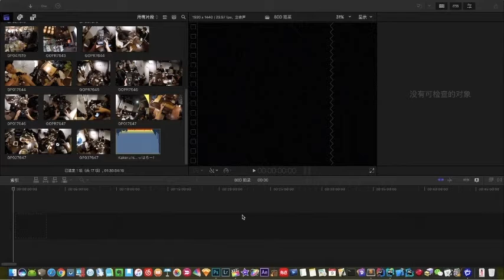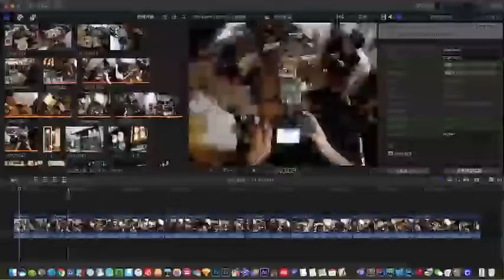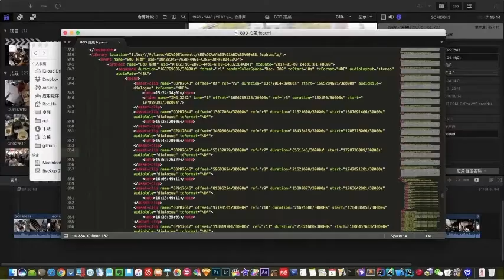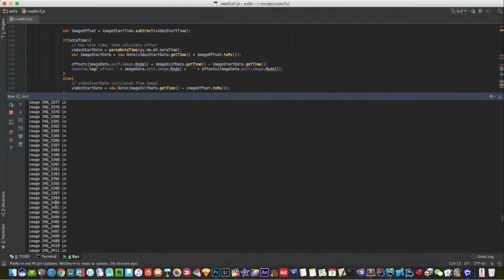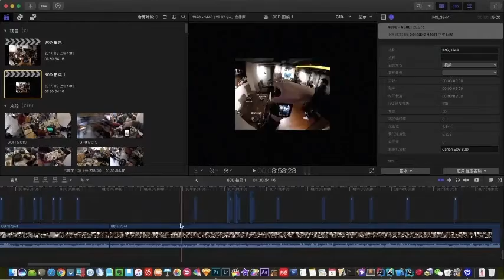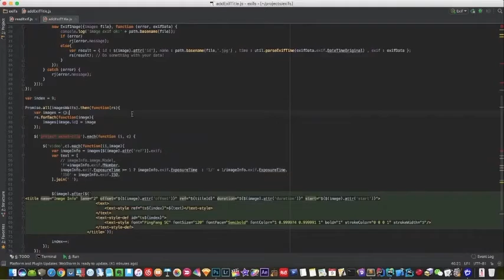【布瞎BB】Final Cut Pro X自动照片定位程序的工作流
我知道你们都看不懂，来打我呀~